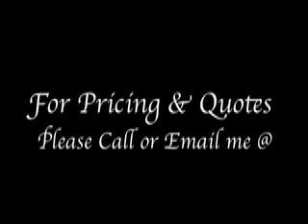The "ICON" Series : Portrait Art By Aman Smith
Influential Charaters OLD & NEW
Hand Painted Portraits created By Aman Smith